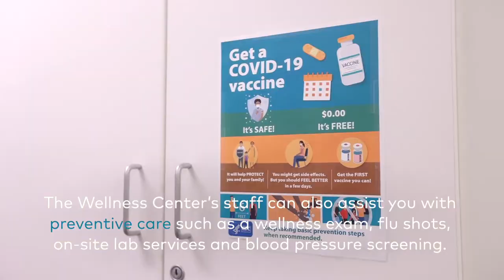The Crestron Wellness Center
The Crestron Wellness Center offers a broad range of services to our employees to help each individual live a healthier life. From assistance on minor illnesses or injuries to wellness exams, flu shots, blood pressure screening, and more. We are proud to be here for Crestron employees when they need help and a valuable resource to aid in living a healthy, happy life.